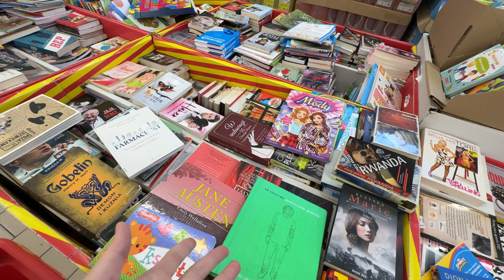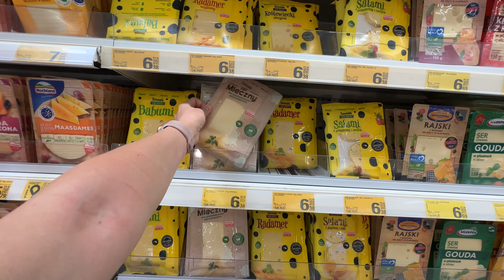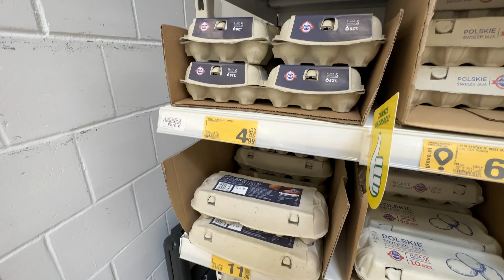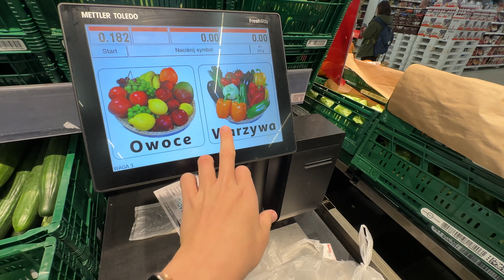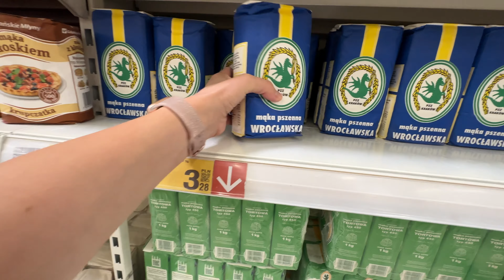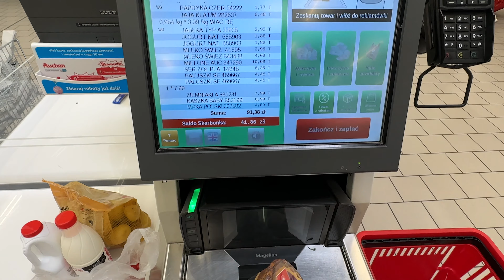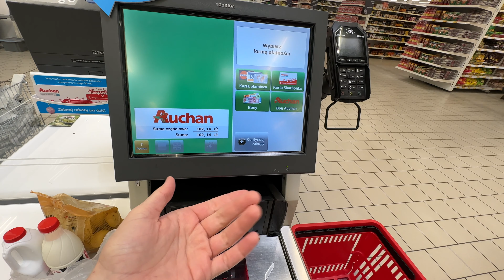Колькі прадуктаў можна купіць на 100 злотых? Польшча, Auchan | Ile produktów można kupić za 100 zł?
Расказваю і паказваю, колькі прадуктаў можна набыць у Польшчы на 100 злотых (на верасень 2023 года = 23$ / 75 BYN).

Opowiadam i pokazuję, ile produktów można kupić w Polsce za 100 złotych (stan na wrzesień 2023 = 23 $ / 75 BYN).